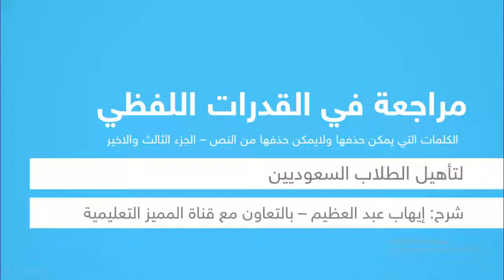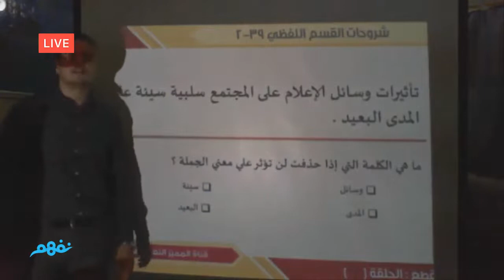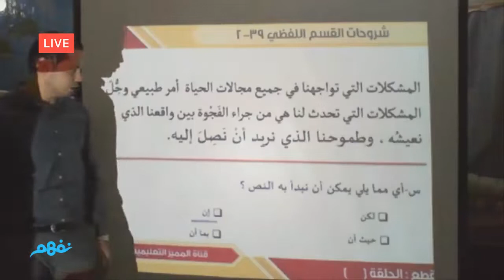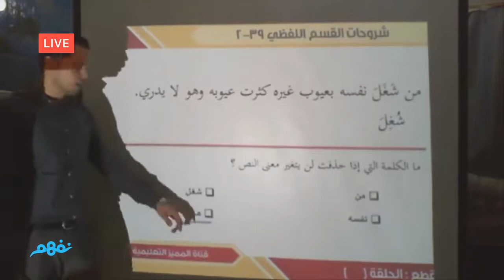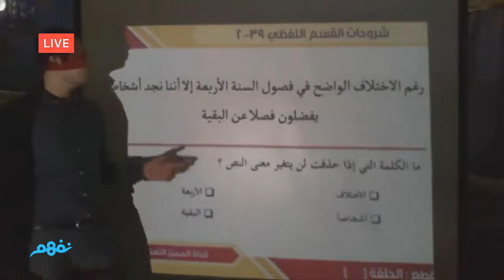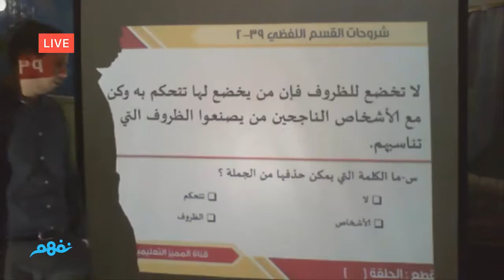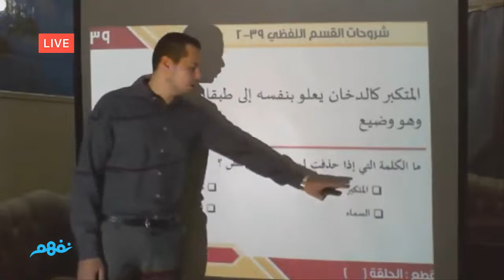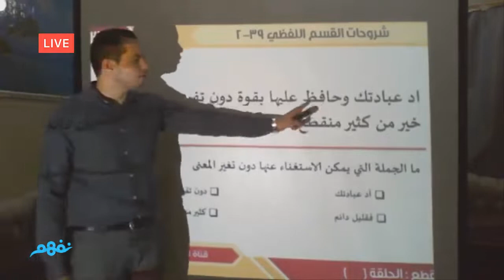مراجعة في القدرات اللفظي | الكلمات التي يمكن حذفها ولايمكن حذفها من النص | ج 3 | المنهج السعودي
- إعداد وشرح: إيهاب عبد العظيم

 Nafham
 نفهم - نتعلم ببساطة
مصادر: